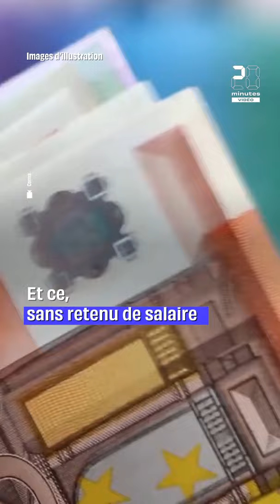La mairie de Saint-Ouen met en place le 1er congé menstruel français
Alors que les députés et députées espagnoles ont adopté mi-février une loi créant un « congé menstruel » pour les femmes souffrant de menstruations douloureuses, la proposition suit doucement son chemin en France… et dans la capitale. Le groupe écologiste au Conseil de Paris va en effet déposer un vœu en ce sens, sur proposition de la conseillère municipale Alice Coffin, pour que la ville expérimente « la mise en place d’un congé menstruel pour les agent.es de la Ville de Paris ne pouvant effectuer leur travail ».